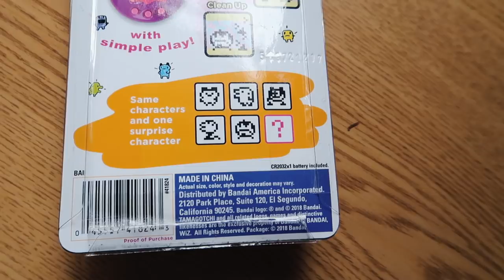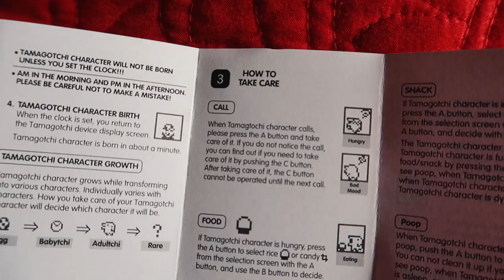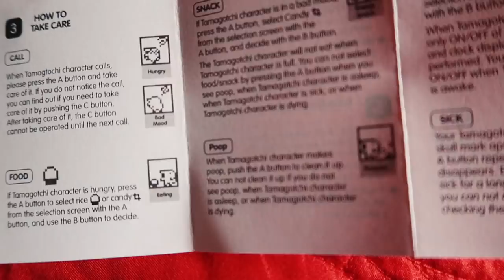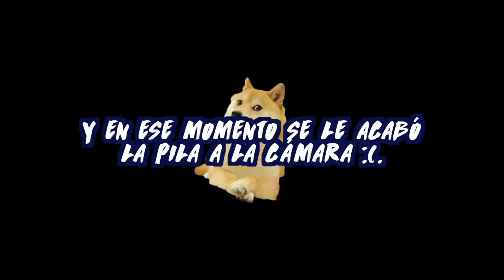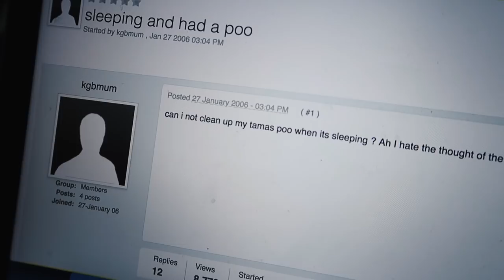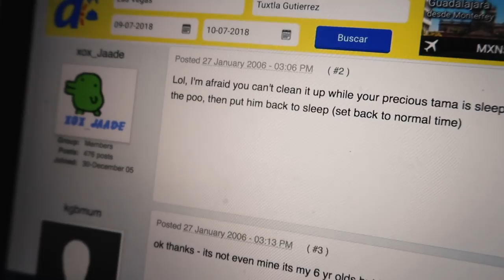¡ESPERÉ 18 AÑOS PARA TENER ESTO! 😱- Beto Pasillas